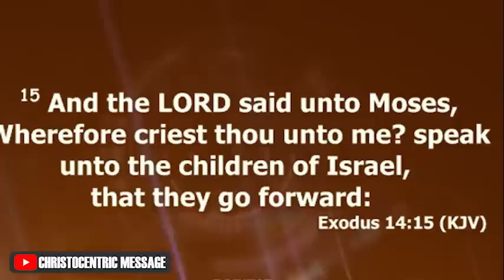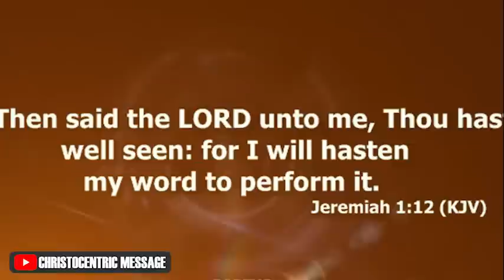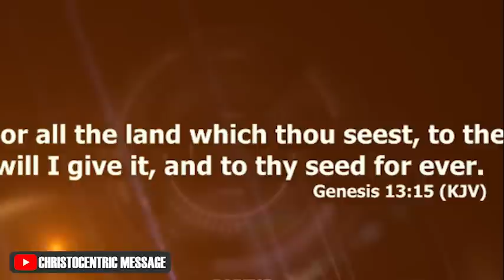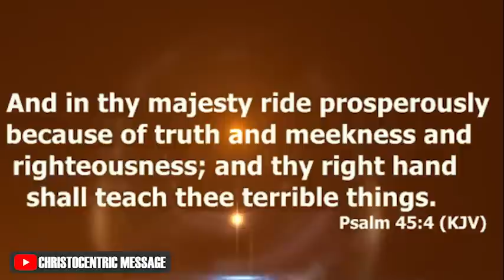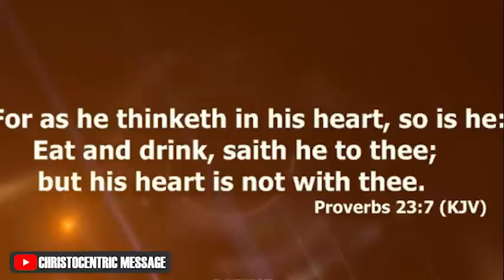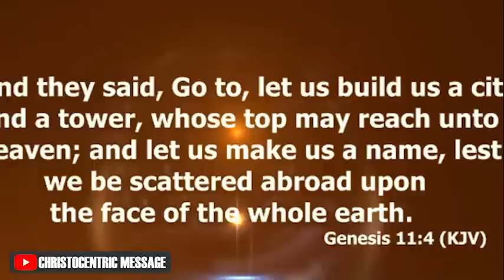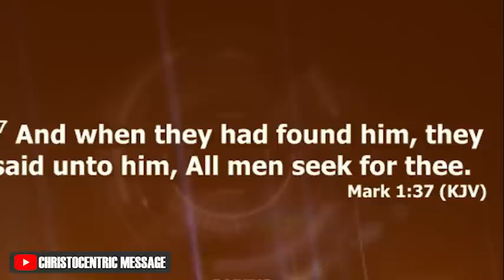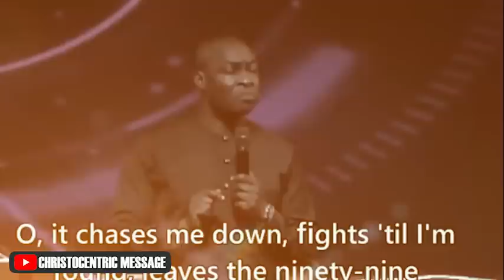KEYS OF DIVINE ADVANCEMENT - APOSTLE JOSHUA SELMAN 2022